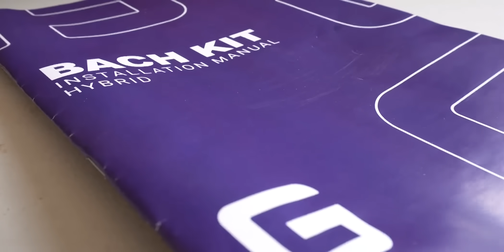Simple DIY Solar Power System in NZ Anyone Can Assemble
You can power the life you want. Just ask GridFree friends and customers, Karen and Hayden. They describe their experience installing the beginner and budget-friendly DIY solar power systems: the Starter Kit and Bach Kit, in NZ. Karen describes GridFree in three words: affordable, simple, and easy.

- Facebook Message: @Gridfree.Store

See customer builds and solar panel installations. Go behind-the-scenes to hear stories of other people going off grid. Find how-to install solar set-up videos and much more.